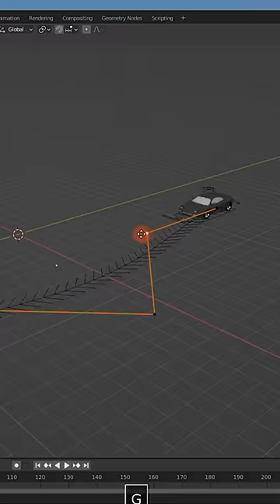CAR in BLENDER 3d inst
inst: @timsaysa_